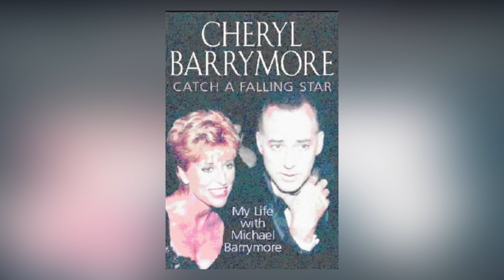The Death Of Stuart Lubbock At Michael Barrymore's Home